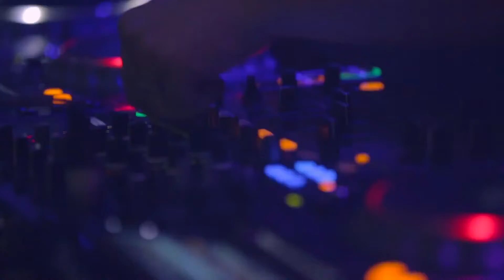ELECTRIFY CHI w/ Super 8 & Tab